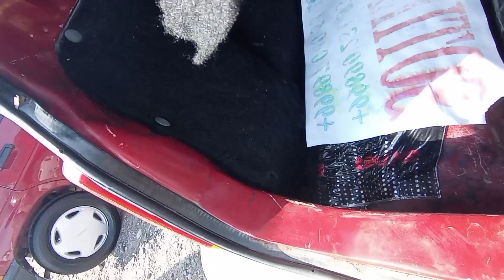8 APREL 2021 TIKO NARXLARI QO'QON MASHINA BOZOR 4000$ GA TIKO😯YURMAGAN PACHKA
ASSALOMU ALEYKUM HAMMA HAMMAGA AZIZLAR KANALIMIZ YANGI BU KANALDA ASOSAN MASHINA BOZOR YANGILIKLARI VA NARX NAVOLARINI KUZATIB BORISHINGIZ MUMKIN BUNING UCHUN FAQAT KANALIMIZGA OBUNA BOLIB VIDEOLARIMIZ YOQSA LAYK BOSIB QOYISHINGLARNI SORAYMIZ
XURMAT ILA KANAL ADMINI AHLIDDIN  MUROJAT UCHUN TEL±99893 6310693

ENG YAXSHI MINNATDORCHILIK LAYK VA PODPISKA